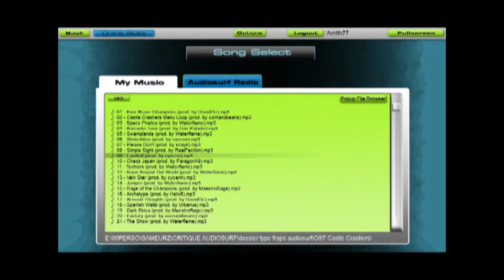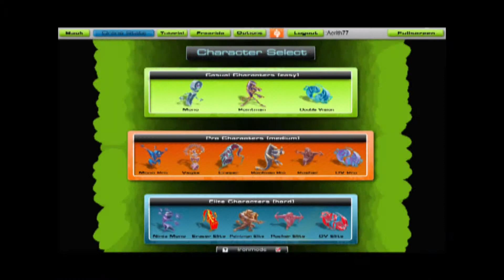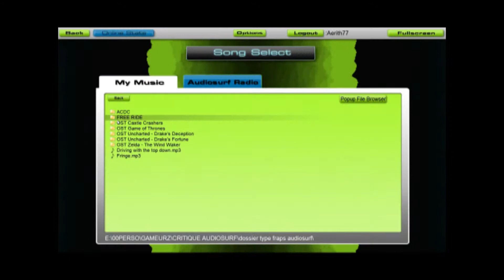Critique : Audiosurf - Ride your music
Aujourd'hui Gameurz vous présente Audiosurf, un petit jeu indé développé par Invisible Handlebar qui cartonne depuis sa sortie sur la plateforme Steam en 2008. Déjà un papy dans le monde des jeux vidéo, on n'a toujours pas fait mieux en matière de "puzzle game rythmique". Alors si vous voulez découvrir ou redécouvrir le jeu vidéo le plus rejouable de la planète, c'est par ici que ça se passe !

Tags supplémentaires :
Audiosurf, music, GameurZ, puzzle, game, Invisible Handlebar, rhythm, rythme